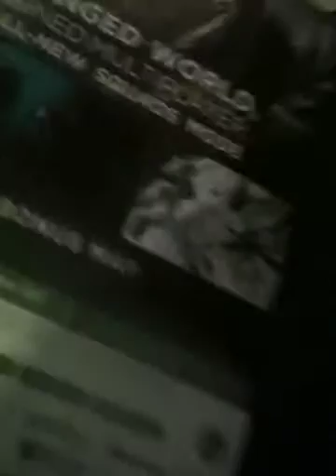Call Of Duty Ghosts Showoff VLOG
Guess what came through the post!!!